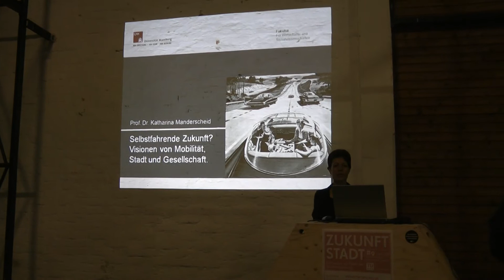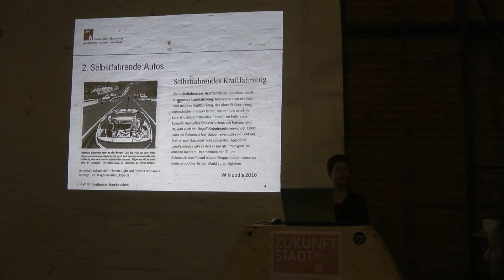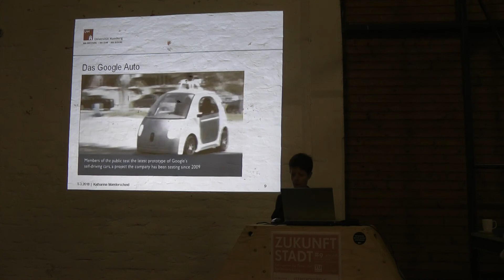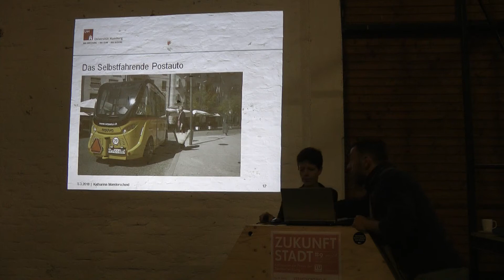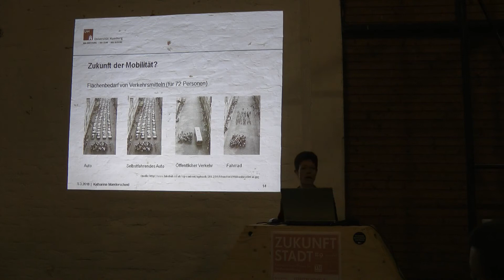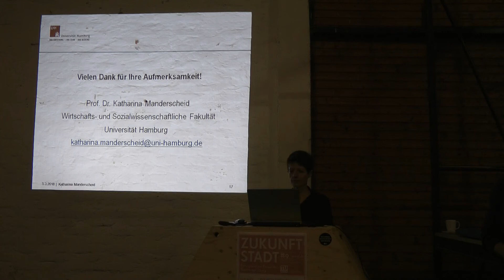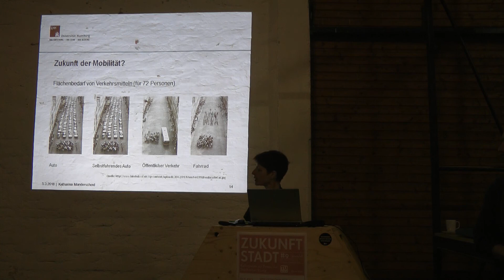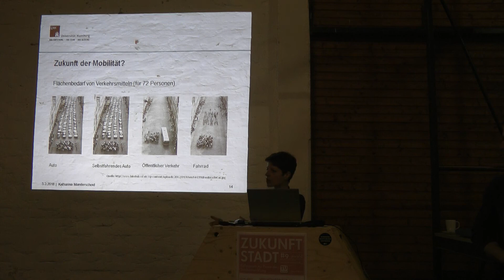#9 Katharina Manderscheid: Selbstfahrende Zukunft?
SELBSTFAHRENDE ZUKUNFT?
VISIONEN VON MOBILITÄT, STADT UND GESELLSCHAFT
Katharina Manderscheid, Hamburg

„Selbstfahrende Autos sind inzwischen eine sehr präsente Vision für zukünftigen Verkehr. Dabei werden selbstfahrende Autos als sichereres, sparsameres und effizienteres Fahrzeug präsentiert und damit quasi als Antwort auf die Verkehrsprobleme der Gegenwart."
Katharina Manderscheid

Katharina Manderscheid deutet in Ihrem Vortrag das Phänomen selbstfahrender Autos aus soziologischer Sicht in einer Zusammenschau von Gesellschaft, Stadt und Mobilität. Die Lehrende der Universität Hamburg skizziert anhand von vier Szenarien mögliche Zukunftsbilder und wirft kritische Fragen nach diesen impliziten Bildern von Gesellschaft und Stadt auf, die mit selbstfahrenden Autos einhergehen. Zudem stellt die Soziologin die Dominanz der Mobilität in Zukunftsentwürfen ganz generell in den Blickpunkt und reflektiert diese kritisch.

Dr. Katharina Manderscheid ist Universitätsprofessorin am Institut für Sozialökonomie der Universität Hamburg, wo sich sich insbesondere den Themen Lebensführung und Nachhaltigkeit widmet.

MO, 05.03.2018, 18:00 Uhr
Nordbahnhalle
Leystraße/Ecke Taborstraße
1020 Wien

ZUKUNFT STADT Reihe #9: 2017/2018
WAS KOMMT DA AUF UNS ZU?
ZUKUNFT STADT, die Vortragsreihe des Fachbereichs Örtliche Raumplanung, jährt sich heuer zum 9. Mal. Dieses Jahr richtet sich der Fokus auf aktuelle und zukünftige Herausforderungen und Entwicklungen mit denen Städte durch Digitalisierung und Automatisierung bereits konfrontiert sind und sein werden. Hinter der Frage „Was kommt da auf uns zu?” steht ein verändertes Handlungsfeld der Planung, das sich uns erst langsam in seinem gesamten Ausmaß erschließt. Zusammen mit einer gleichnamigen interdisziplinären Lehrveranstaltung bündelt die Reihe #9 Diskurs und Ausblick um diese Entwicklungen. Der diesjährige Veranstaltungsort ist die Nordbahnhalle, die als Ort städtischer Veränderungen breit gelagerte Nutzungsstrukturen beherbergt und als vielseitiges “Labor” auch einen passenden Rahmen für die Reihe #9 bietet.